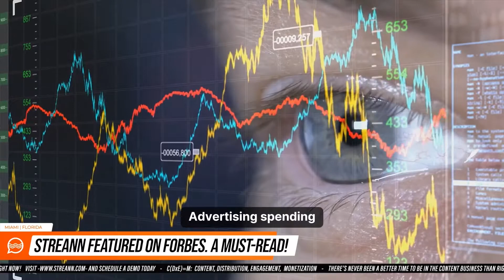📣 Streann featured on Forbes. A must-read!